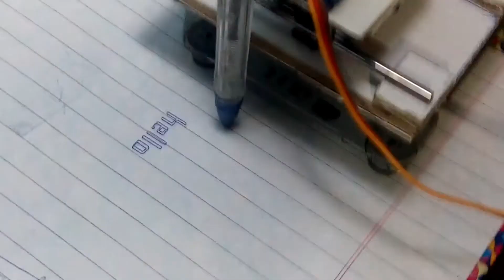Review Trailer Video /pocket cnc machine /Buddy Tech.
Today in this video I will show you my upcoming project which is pocket cnc machine.
Hopefully you all will like this video.

Full video will uploaded soon.
 Great thanks to :- Vicky bahiya (camera)